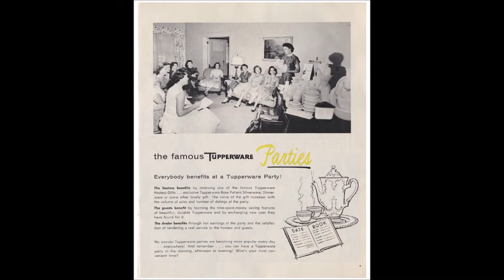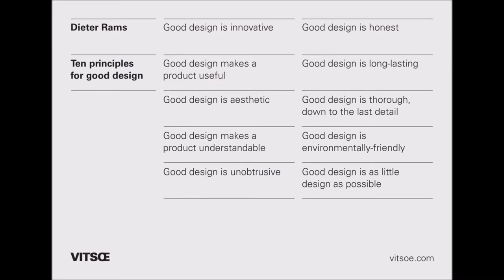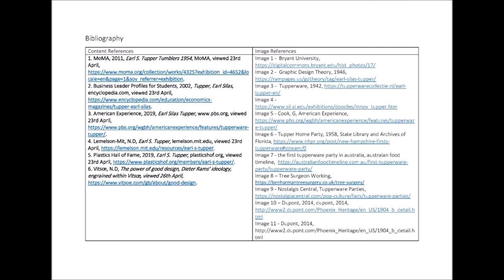What Was Good Design - Earl S. Tupper